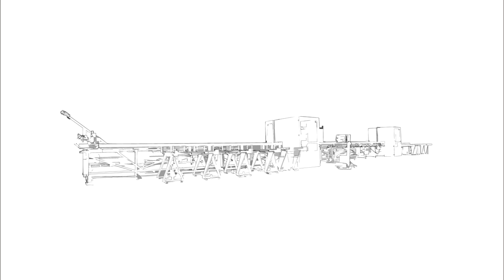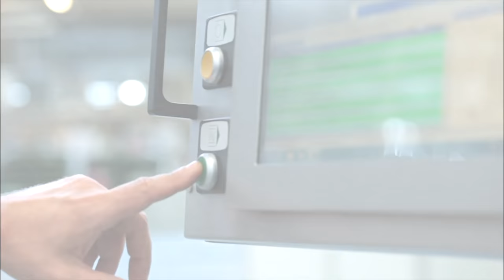Automatic aluminium window and door production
Designed for applications only needing 90 degree or 45 degree cuts, this FOM cutting line features the new saw unit designed to increase production.